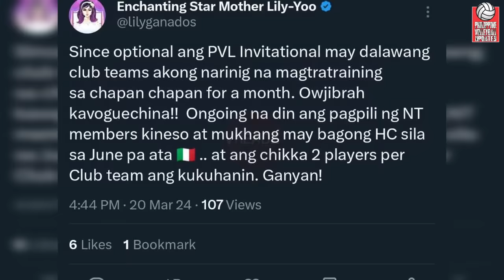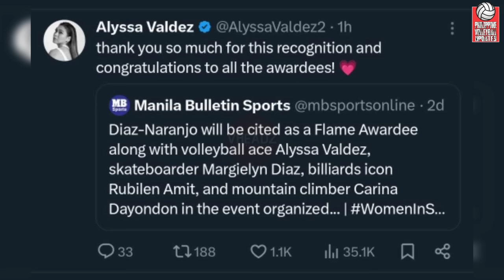DE BRITO OUT! BAGONG PHWVT BINUBUO na! PVL TEAMS OUT sa PVL! ITALIAN Coach to NT! Valdez may AWARD!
Hey Vheadz!

Article by Christian

VIDEOS